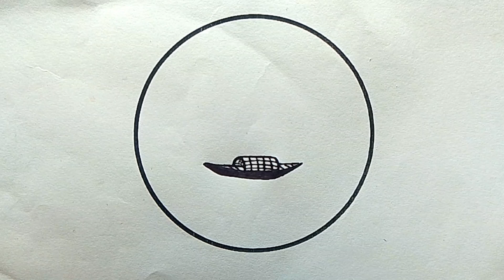How to Draw a Sunset 🌅 in a Circle ⭕ with Colour Pencils ✏️ | Easy Drawing Tutorial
About This Video - Is video mein, hum aapko ek sundar sunset 🌅 drawing banana sikhaenge using colour pencils ✏️. Ye step-by-step tutorial beginners ke liye perfect hai. Agar aap drawing pasand karte hain aur kuch naya seekhna chahte hain, to is video ko zaroor dekhiye!